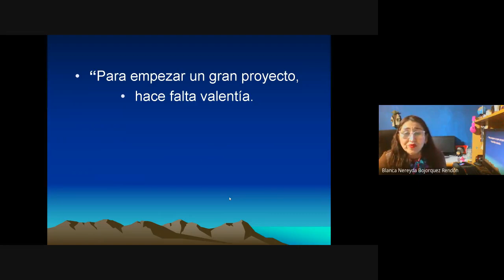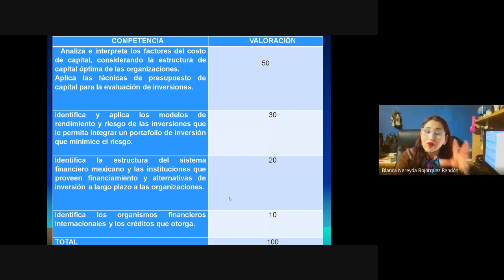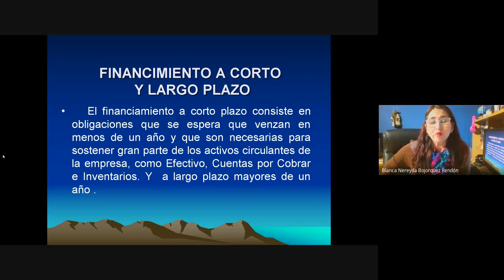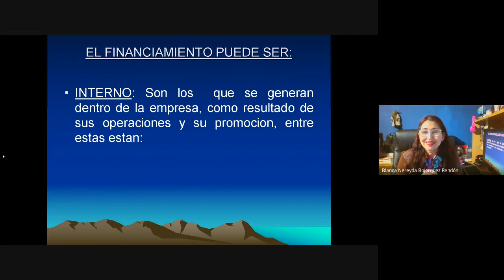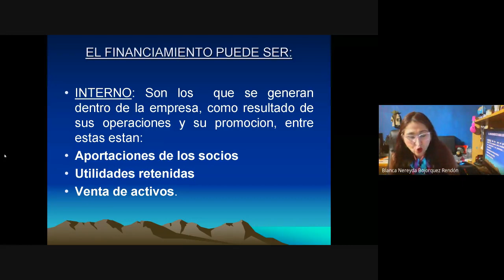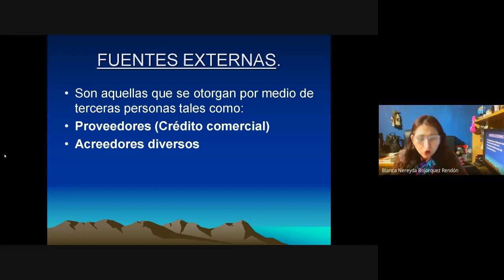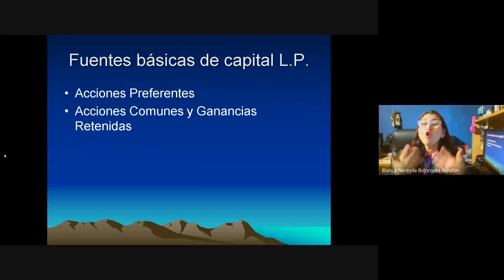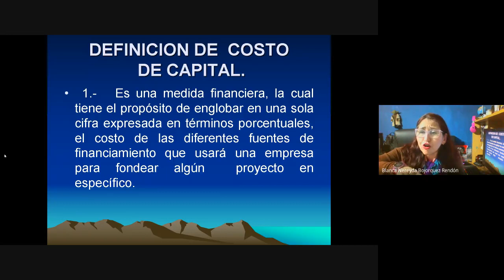Administracion Financiera II 2021 01 14